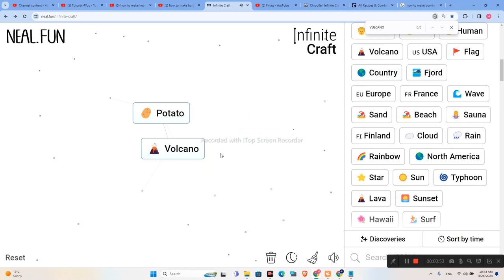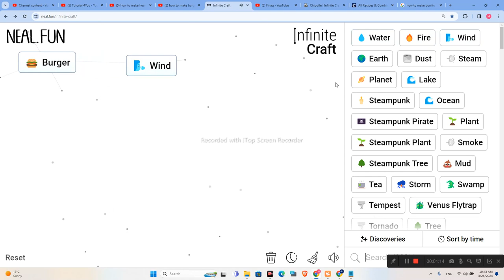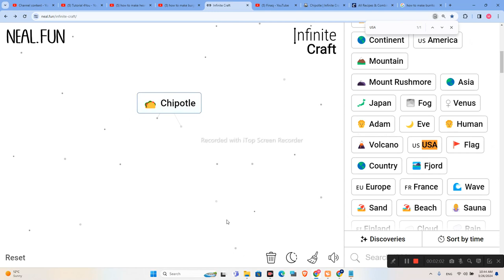How To Make Chipotle In Infinite Craft Neal Fun (2024)